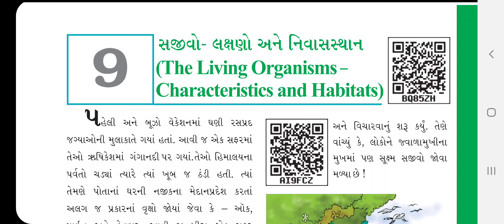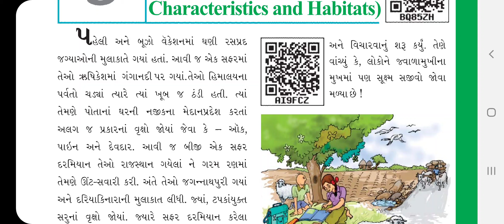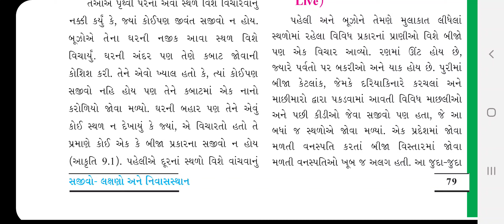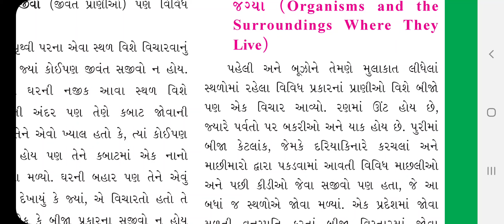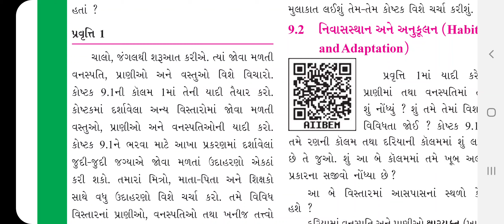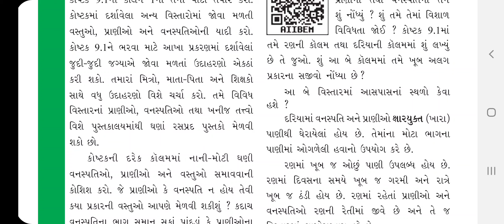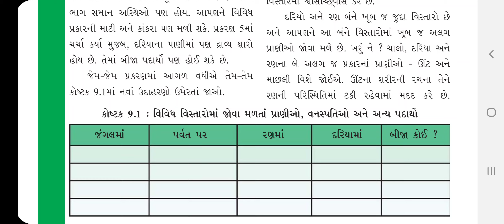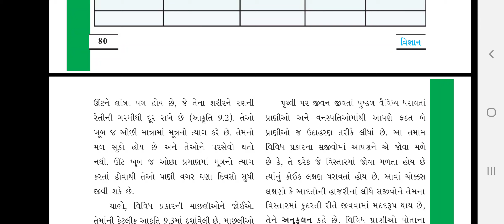STD-6 વિજ્ઞાન CH-9 સજીવો લક્ષણો અને નિવાસસ્થાન PART-1